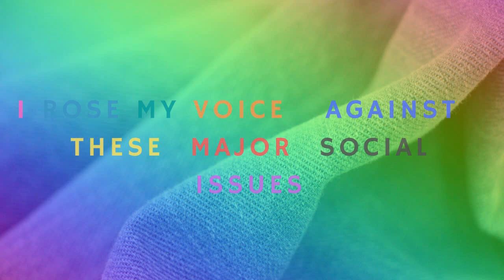My Channel Trailer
i welcome to all new visitors on my channel.
This video is my trailer video I hope you like it.